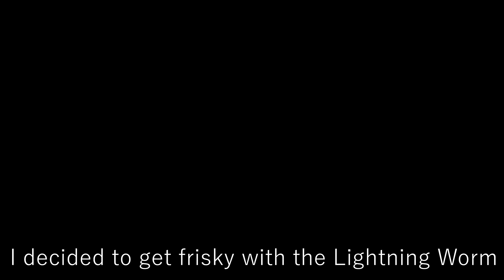Dark Souls III - Deacons of the Deep {37}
A clergy rotten and twisted, the Archdeacon a malignant corruption of a noble station, the house of worship but a tomb for a 'Saint' steeped in bile... the Church of the Deep. Theirs in the soul of the many, protected by an undying faith to keep the tomb of their St. Aldrich undisturbed. Drawing from a miasmic offshoot if Abyssal magics, the Deacons will not rest until any intruders are left as work for the Grave Wardens.